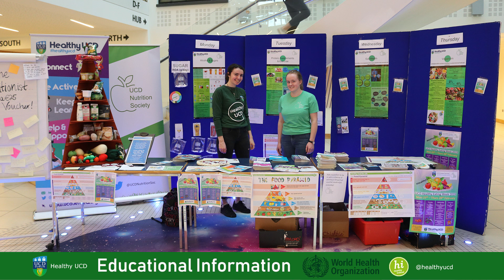Healthy UCD + Culture & Engagement showcase activities at UCD